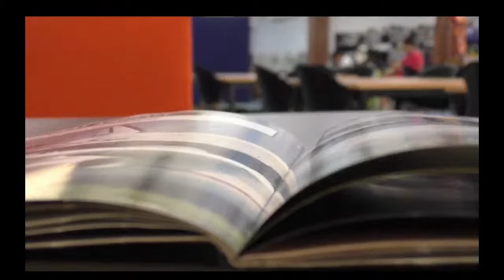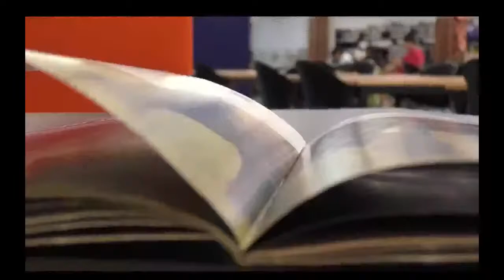Morley Senior High School Live Stream